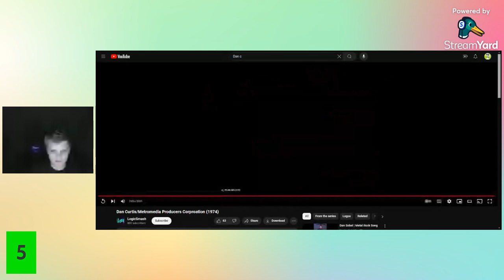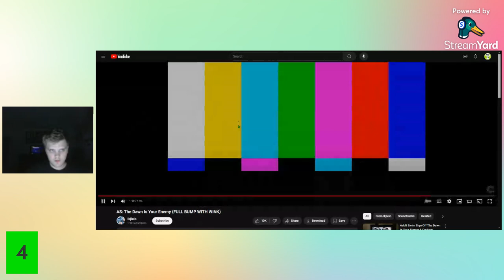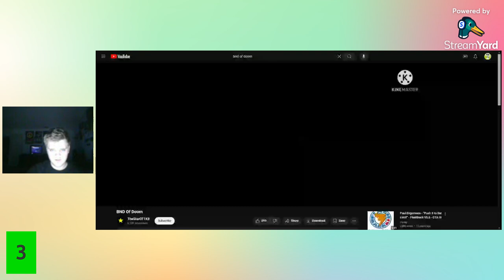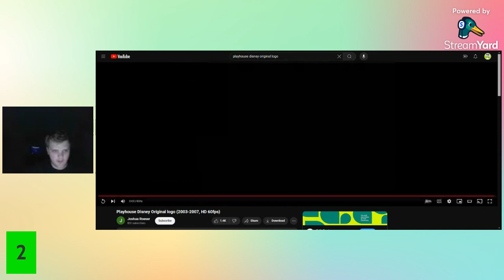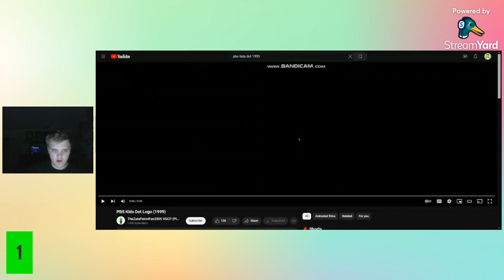Top 5 Scary logos (For better quality, read description)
Videos if you want to see them in a better quantity.